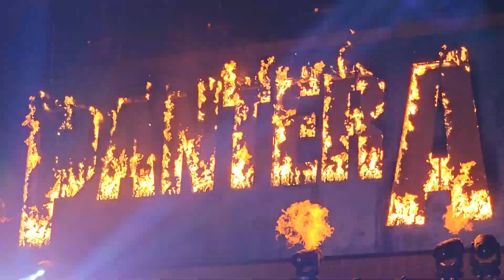PANTERA-F#cking Hostile.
@pantera f ckinghostile philanselmo metal rexbrown rockandroll zakkwylde guitar charliebenante pantera 2023